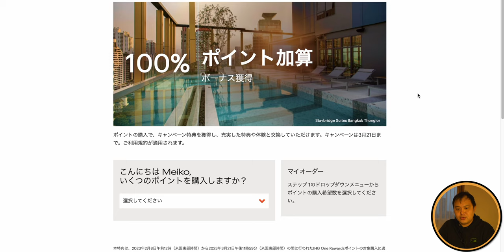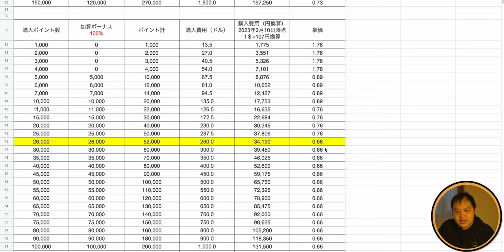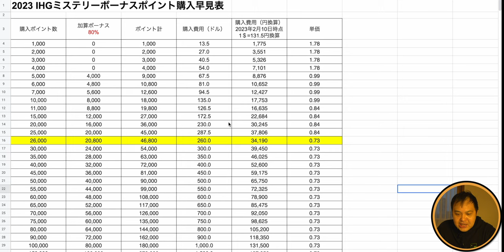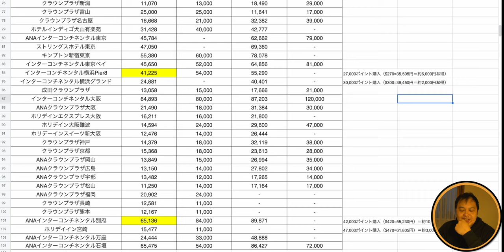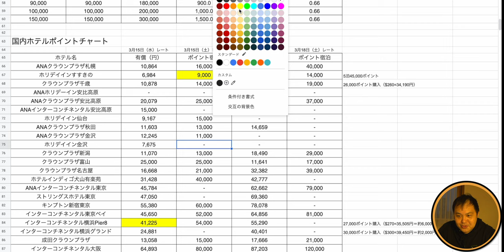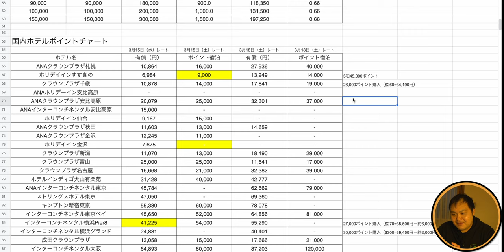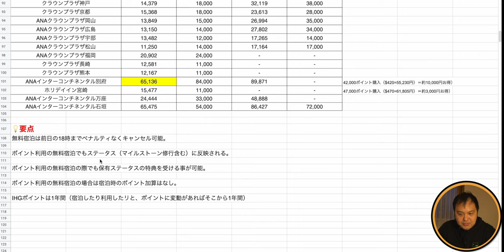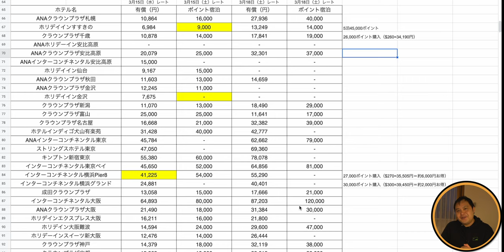IHG ミステリーボーナスキャンペーンはお得なの？私のポイント活用方法を全公開！ 4K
IHGのミステリーボーナスキャンペーンがお得なのか、どういう使い方が良いのかを解説していきます！

✅IHGミステリーボーナスキャンペーン

【欲しいものリスト】

・OBS

（カメラ）
・SONY  α7c

・GoPro HERO9

（レンズ）
・SONY 16mm-35mm F2.8 GM

（マイク）
・RODE wireless Go

・SHURE KSM9

・SHURE KSM8

（ジンバル）
・Zhiyun Weebill S

・ATEM mini

（ミキサー）
・ZOOM LIVE TRAK L-8